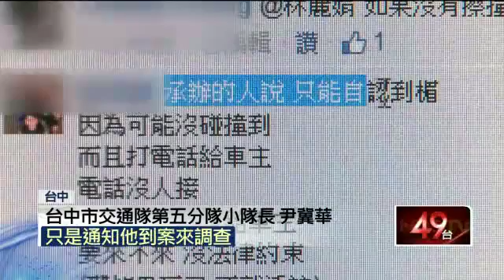「帝王蟹」又橫行！ 快速道亂切害翻車 20150619